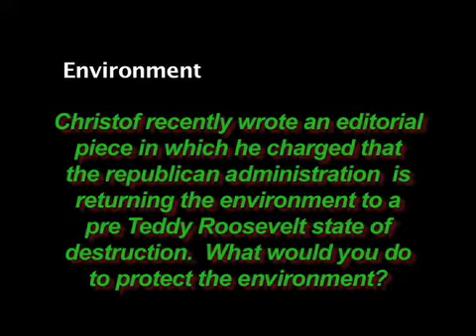Durston-Lungren Debate -- Environment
Dr. Bill Durston and Dan Lungren debate the issue of protecting the environment.  Elk Grove, CA    October 5, 2006